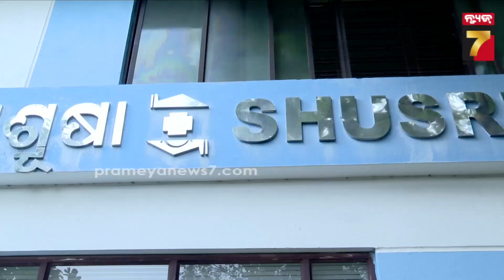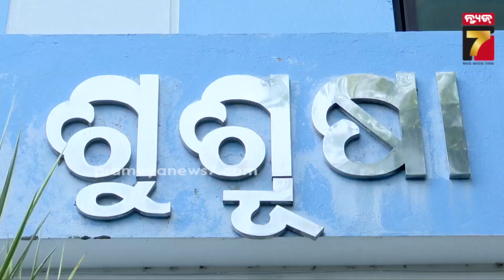ବୟସ୍କଙ୍କୁ ସେବା ଯୋଗାଇବାର ନୂଆ ପ୍ରୟାସ, ବାର୍ଦ୍ଧକ୍ୟର ଆଶାବାଡି 'ଶୁଶ୍ରୂଷା'|| 'SHUSRUSA' Home Nursing Service